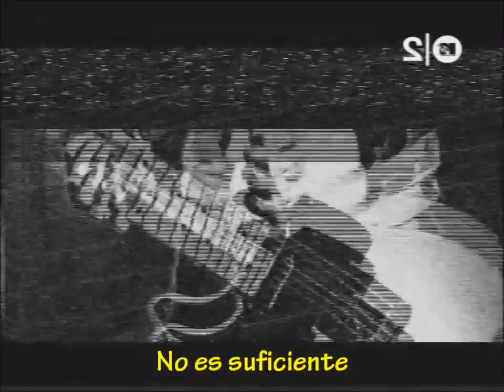Bloc Party - Helicopter Sub.